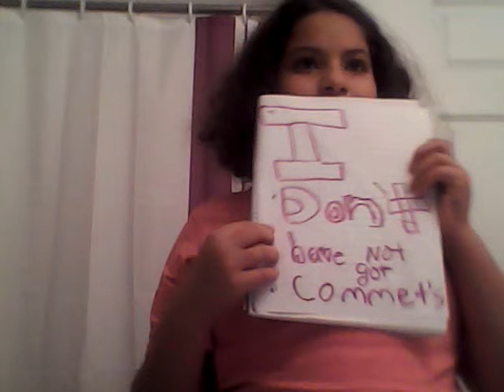Check it out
Pray help